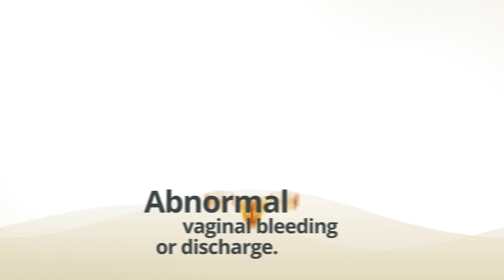Signs of Cervical Cancer | Grace Health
Cervical cancer begins on the surface of your cervix. While it may not have signs early on, understanding the symptoms to look for can help with early detection of cervical cancer and increase your chances of survival.

If you are concerned about any health changes you experience or if these symptoms appear, it's important to talk with your doctor.